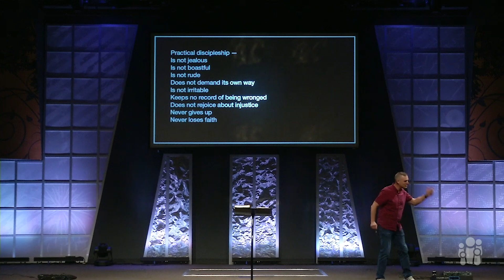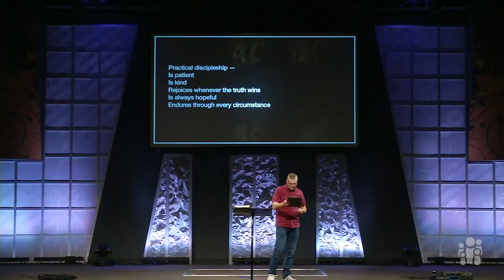Practical Discipleship is a Verb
Just as James instructs us that it is impossible to see one's faith without seeing the results or actions of that faith, it is true with discipleship. Take a dive with us as we see how to put practical discipleship to action.